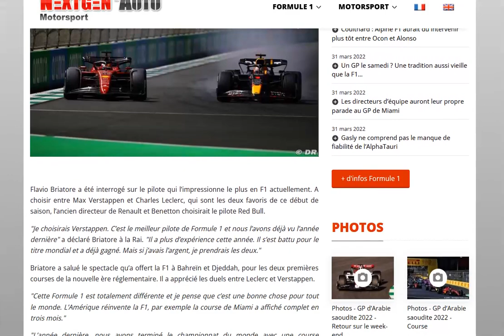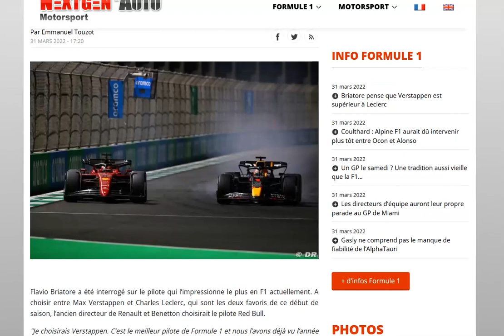Briatore : Max Verstappen est un meilleur pilote que Charles Leclerc !